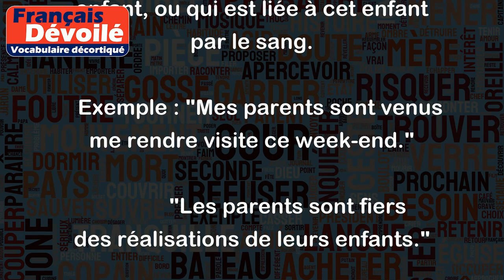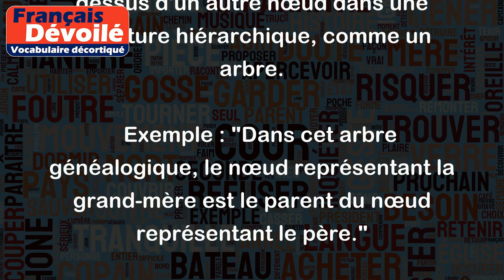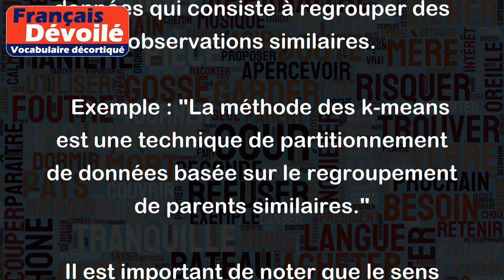Parent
Le mot "parent" peut être utilisé dans différents contextes, et son sens peut varier selon le domaine ou le contexte dans lequel il est employé. Voici quelques définitions et exemples pour différentes utilisations du mot "parent" :
1. Parent (nom commun) - Relation familiale :
   Définition : Un parent est une personne qui a engendré ou adopté un enfant, ou qui est liée à cet enfant par le sang.
   Exemple : "Mes parents sont venus me rendre visite ce week-end."
             "Les parents sont fiers des réalisations de leurs enfants."
2. Parent (adjectif) - Relatif à la parentalité :
   Définition : L'adjectif "parent" est utilisé pour décrire tout ce qui est lié à la relation entre parents et enfants.
   Exemple : "Les devoirs parentaux impliquent de grandes responsabilités."
             "Il y a des ateliers parentaux pour aider les nouveaux parents."
3. Parent (biologie) - Organisme qui produit une descendance :
   Définition : En biologie, un parent est un organisme qui donne naissance ou contribue à la reproduction d'une descendance.
   Exemple : "Les deux parents d'un enfant héritent chacun de la moitié de leurs gènes."
4. Parent (informatique) - Élément d'un arbre hiérarchique :
   Définition : En informatique, un parent est un nœud qui se situe au-dessus d'un autre nœud dans une structure hiérarchique, comme un arbre.
   Exemple : "Dans cet arbre généalogique, le nœud représentant la grand-mère est le parent du nœud représentant le père."
5. Parent (grammaire) - Terme linguistique :
   Définition : En grammaire, un parent est un terme qui englobe les mots qui ont une origine commune ou qui partagent des caractéristiques similaires.
   Exemple : "Les mots 'chanter' et 'chanson' sont des parents étymologiques."
6. Parent (statistiques) - Méthode d'analyse de données :
   Définition : En statistiques, un parent est une méthode d'analyse des données qui consiste à regrouper des observations similaires.
   Exemple : "La méthode des k-means est une technique de partitionnement de données basée sur le regroupement de parents similaires."
Il est important de noter que le sens du mot "parent" peut varier selon le contexte, donc il est toujours préférable de comprendre le contexte dans lequel il est utilisé pour en saisir le sens précis.